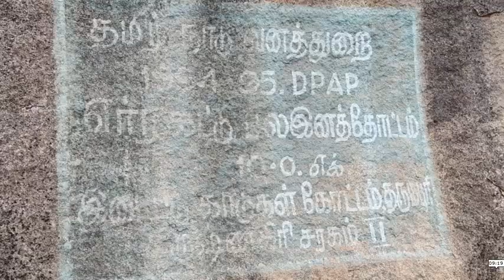Rock painting சதாநந்தகிருஷ்ணகுமாரின் கண்டுபிடிப்பு சின்னமட்டாரப்பள்ளி தம்மட்டால் குண்டு பாறைஓவியம் -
பாறை ஓவியங்கள் எங்கு இருக்கும்  எப்படி கண்டறிவது ,யாரிடம் கேட்டால் தெரியும் என அறிந்து பாறைஓவியங்களைத் தேடி கண்டுபிடிப்பவர் சதாநந்தகிருஷ்ணகுமார் அவரின் ஒரு கண்டறிதல் தான் கிருஷ்ணகிரி மாவட்டம் .  சின்னமட்டாரப்பள்ளி தம்மட்டால் குண்டு பாறைஓவியம்